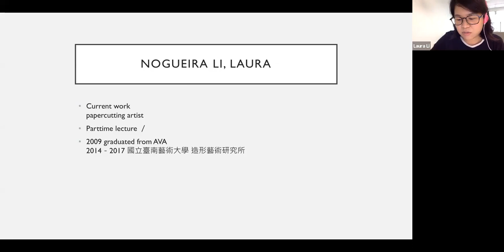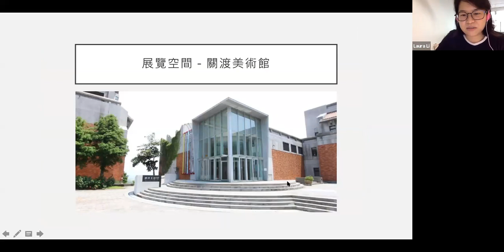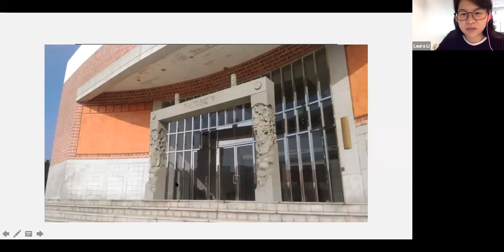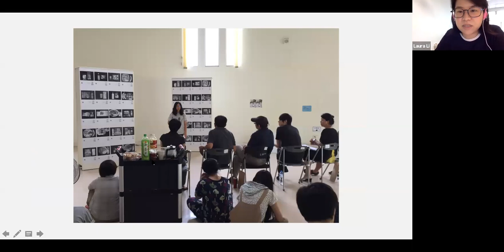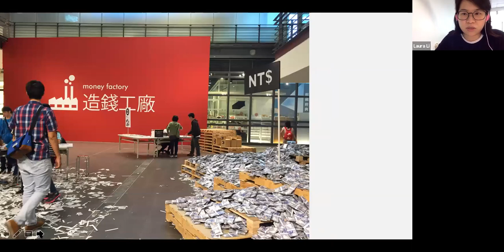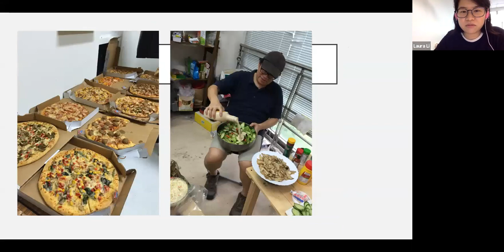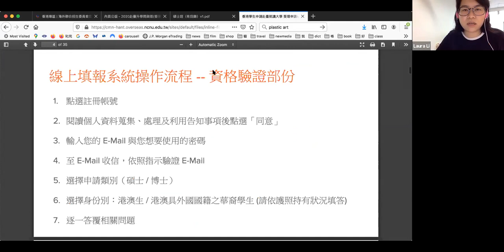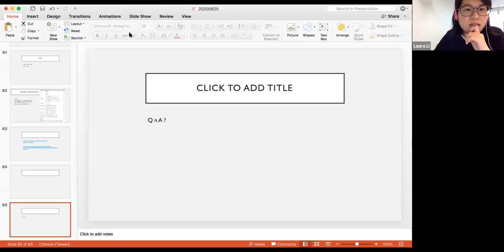Further Studies in Taiwan - Laura Nogueira Li and Dr. Sunny Wang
AVA ALUMNI CAREER TALK SERIES FURTHER STUDIES